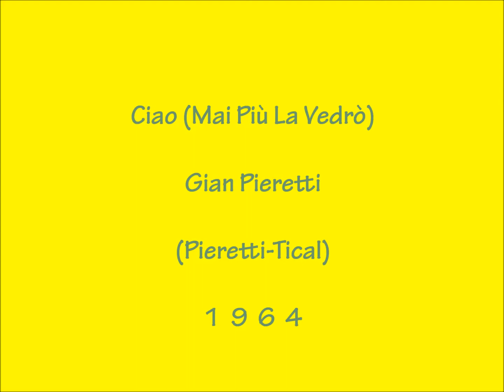Ciao (Mai Più La Vedrò) - Gian Pieretti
Pieretti - Tical 1964